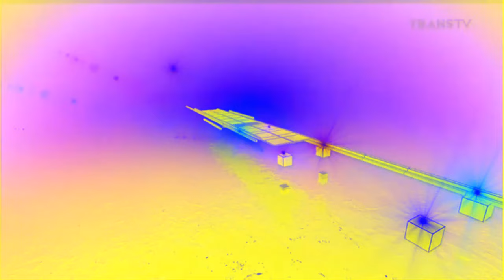(REQUESTED/FIXED) Station ID Trans TV (2013) Effects (Preview 2 Effects)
Fixed because the original user using Kinemaster

Credit to Transmedia
Requested by: @muhammadfauzan8879